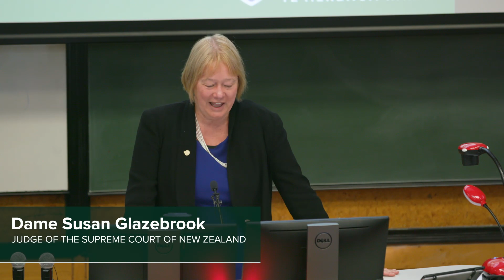Populism, the Pandemic and Prospects for International Law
Presented by Professor Campbell McLachlan QC and chaired by Dame Susan Glazebrook (Judge of the Supreme Court of New Zealand).

The rise of populism in a number of democratic states has been a striking feature of contemporary global politics. A key populist tenet has been its claim to protect the people against external forces. Despite this, surprisingly little attention has been paid to the implications of populism for international law. Yet its effects are now being put to the test under the extreme conditions of the global pandemic. Against this background, Professor McLachlan asks: what are the prospects for the capacity of the international legal system to respond to the current crisis?